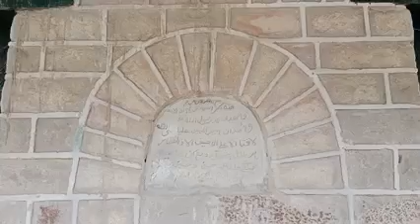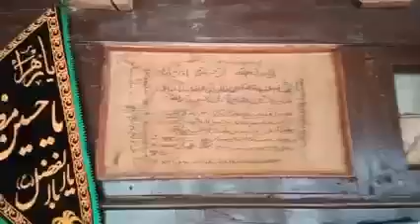The places of worship of two sects inside the same gate. Mosque and Jamat Khana at Same Place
The places of worship of two sects inside the same gate. A miracle happened in 1922. What did the residents here see at night? You will also be surprised.
ایک ہی دروازے کے اندر دو فرقوں کے عبادت گاہیں 1922 میں معجزہ ہوا یہاں کے باسیوں نے رات کو کیا دیکھا آپ بھی حیران ہوں گے
Source :Quid Farman Brong